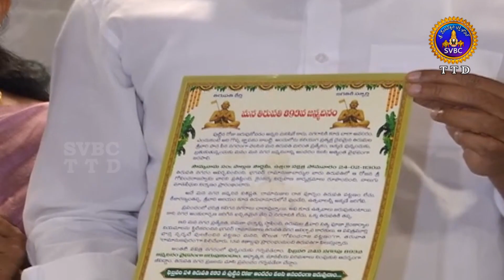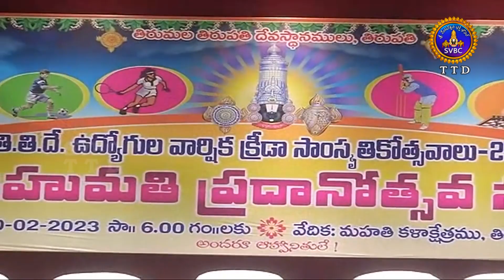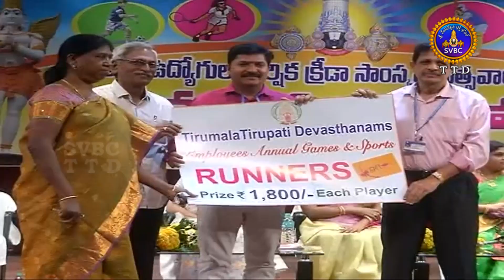ఆధ్యాత్మిక విశేషాలు || Adhyatmika Viseshalu || 1.30 PM || 21-02-2023 || SVBC TTD